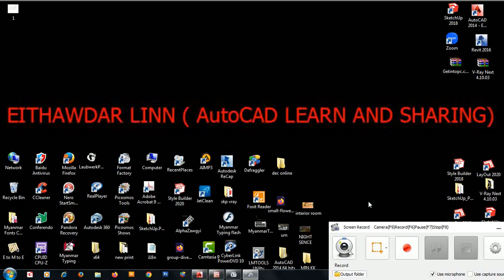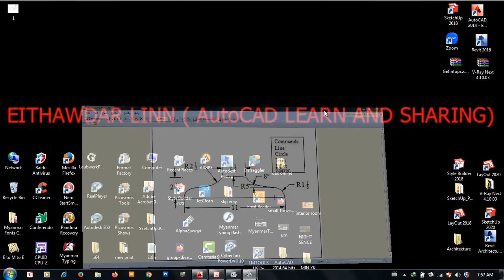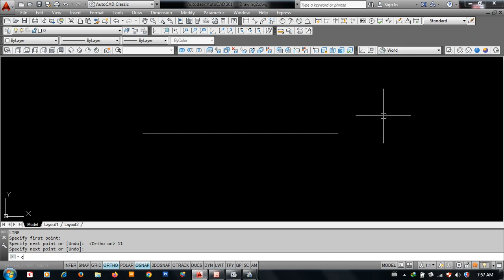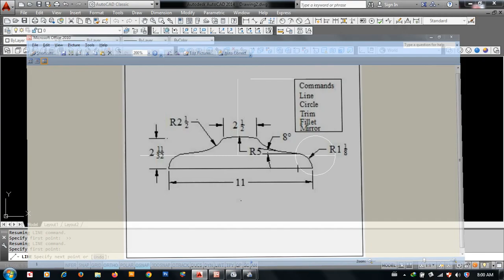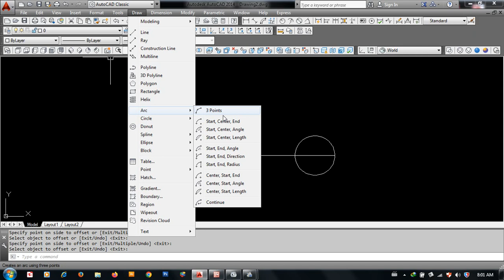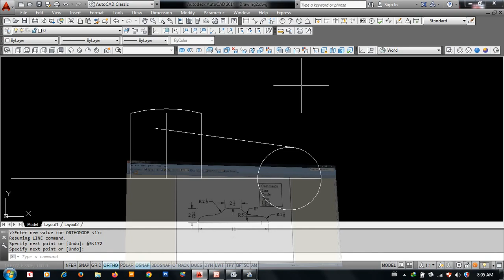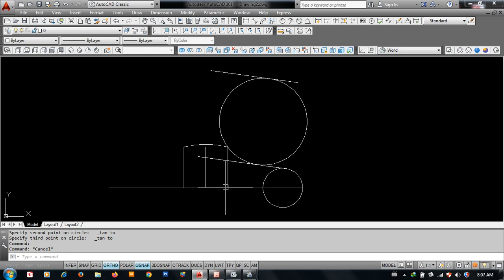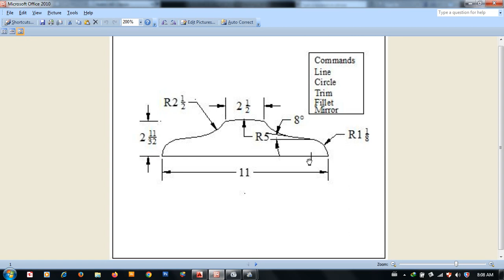AutoCAD MECHANICAL Dwg ဆွဲနည်းလေး လေ့လာကြည့်ရအောင်